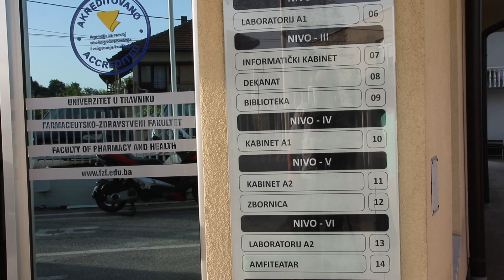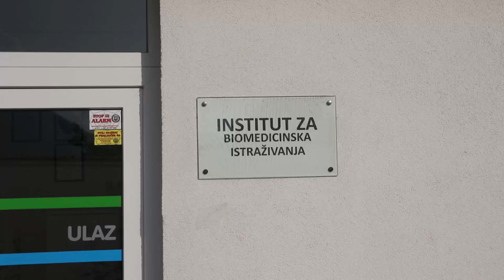Na FZF UNT pored domaćih, studiraju i studenti iz zemalja regije- Impuls znanja 97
Na Farmaceutsko-zdravstvenom fakultetu Univerziteta u Travniku postoje smjerovi Farmacija, Stomatologija, Radiološki inžinjering, Laboratorijski inžinjering, Sestrinstvo i Fizioterapija. Na Fakultetu pored domaćih, studiraju i studenti iz zemalja regije. Tim povodom razgovarali smo sa profesorom Farmaceutsko-zdravstvenog fakulteta, specijalistom opće i dječje hirurgije, prof. dr. Salahudinom Dizdarevićem koji na ovoj visokoobrazovnoj ustanovi predaje predmet Hirurgija.